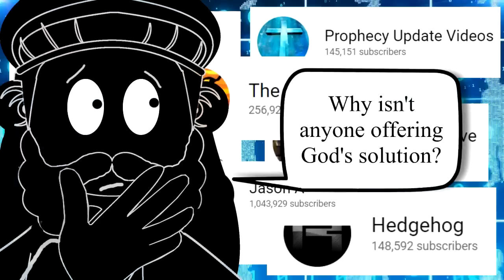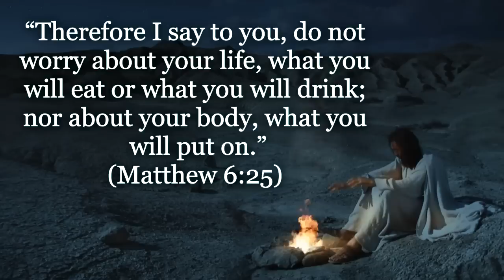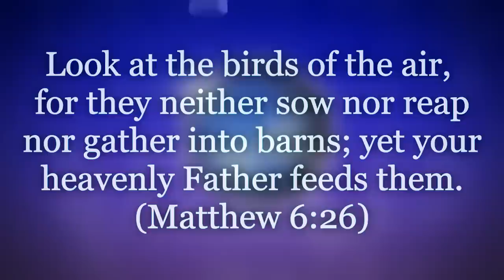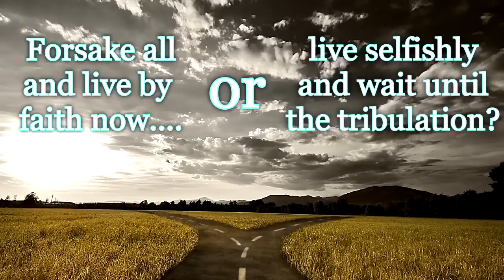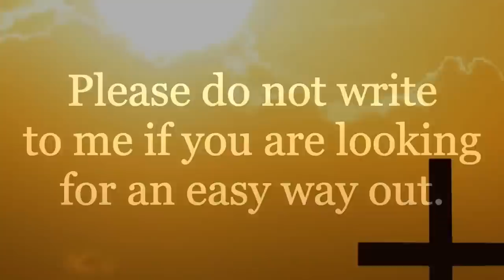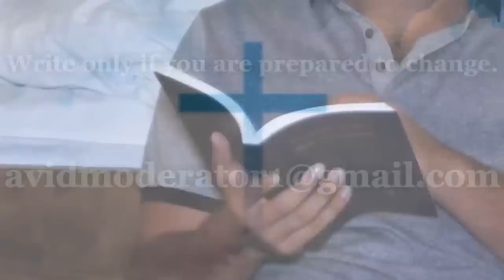The Answer To The Mark of the Beast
'The Answer To The Mark of the Beast' explores the solution to The Mark of the Beast, (666) prophecy from Revelation 13:16-18, which is arguably the most critical issue of our time.

Do you wish to refuse the mark of the beast? Unlike so many sensational conspiracy theory films on the subject, this video tells you what you need to know to be prepared for dark times ahead and, quite likely, the most important choice you will ever need to make.

Produced by: Ish
Narrated by: Felipe
Written by: Dave

CREDITS

1. Doomsday Clock moves 30 SECONDS closer to midnight! by Civil Disturbia
YouTube Creative Commons (reuse allowed)

2. Microchip Implant - The Next Big Thing by Apocalypse

3. KINGDOM | Pastor Vlad (Notes added) by HungryGeneration

4. The Covenant of Prosperity by Pastor E. A. Kalejaiye by Emmanuel Ogbe

5. Prosperity Pt. 4: Look Unto Abraham || Pastor Justin Bridges || Sept 14, 2016 by Heritage of Faith CC

6. Safe Open -Green screen Intro maker by Studio2.5

7. Steven Furtick Heresy Jesus broke the Law by mstamps1611

8. Pastor Joel Osteens Full Sermon The Power of I Am Oprah’s Life Class Oprah Winfrey Network by GospelGone Viral

9. CARL LENTZ OF HILLSONG NYC MOCKS WIFE @ CODE ORANGE REVIVAL 2016 by Sword of Truth

10. American Golden Plover Feeding Bird Finds Earthworm by Christopher Boswell

11. Sand blows on the Great Sand Dunes by Kelly Kochanski